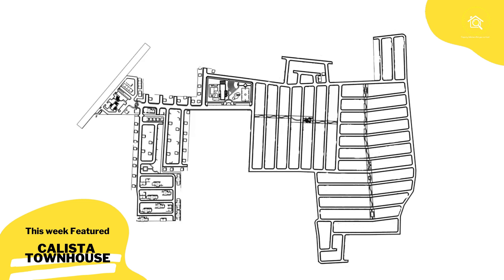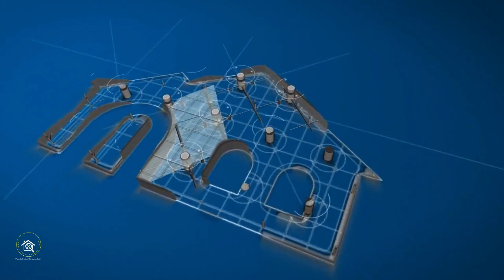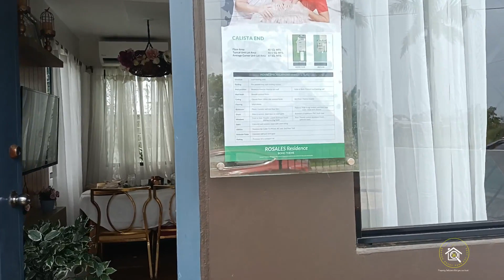CALISTA End - Phirst Lipa Batangas (2 BedRoom 1 Toilet & Bath Townhouse) Complete Turnover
📌 Nag hahanap ng murang bahay?
📌 Pwedeng installment?
📌 Complete finished na at gamit nalang ang kulang?
📌 At higit sa lahat hindi kayo ang kailangan mag asikaso ng mga requirements?

Hi! Phirst Park home lipa ang bahay na hinahanap mo😉!
Maagang Pamasko Promo! Dahil
20,000 PESOS ONLY TO RESERVE!!! 🎉🎉🎉
House model Calista END LOT
SUPER! ganda ❤️❤️❤️🎉🎉🎉

💡PHIRST Park Homes, LIPA CITY BATANGAS
💡Installment downpayment!
💡complete finished upon turnover!
💡Dito ka na habang Mura  pa, makakapili ka pa ng magandang location!!
💡Morning sun ba ang gusto mo? Pwedeng pwede mo makuha ang slot na yun☺️
💡 Available through bank financing and pag ibig financing

🏡 Floor Areas - 40sqm
🏡 Complete Finished with:
✓ 2 Bedrooms
✓ Toilet & Bath
✓ carport
✓ Gated
✓ Living and dining
✓ Service area
✓ Provision for expansion

For more details/tripping schedule, please message me directly or call/text

Tel Nos. :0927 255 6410